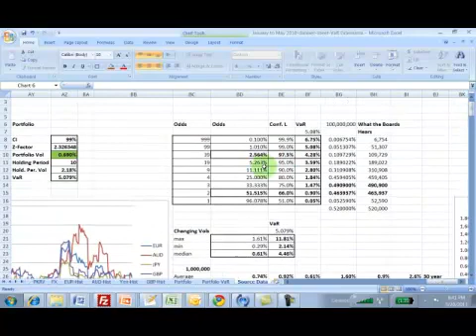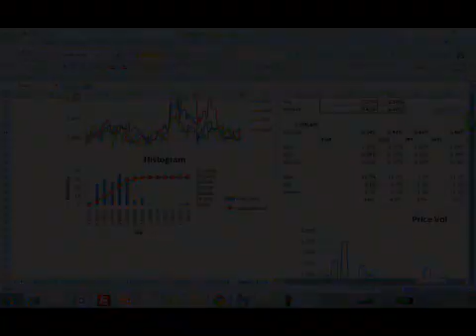Setting Limits - Sample Clip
In this session we consider how the value at risk tools can be used in allocating, calculating and defining optimal levels for limits: Stop Loss Limits, Pre-Settlement Risk (PSR) Limits and Margin haircuts for bonds. We see how limits/ levels should change for changing market volatilities. For stop loss limits we demonstrate how to set up stop loss thresholds without hindering trading while taking into account market volatility, in particular we discuss the median likelihood trading loss threshold. We consider the value of linking Stop loss with Value at Risk particularly with regard to how a financial institution's board of directors interprets VAR results, and the credibility placed on such results. In light of this discussion we show how Stop Loss may be calibrated to the VaR threshold. For PSR limits we review the market practice of using average volatility in the calculation of counterparty/ default limits, limits for the worst case movements in the market during the pre-settlement period. We highlight the value of using a measure based on the maximum trailing volatility instead of average volatility as well as the importance of carrying out a frequent, dynamic review of the system based on the changing market environment.